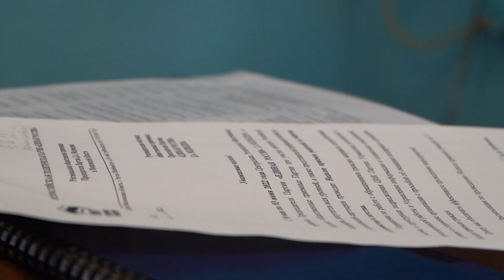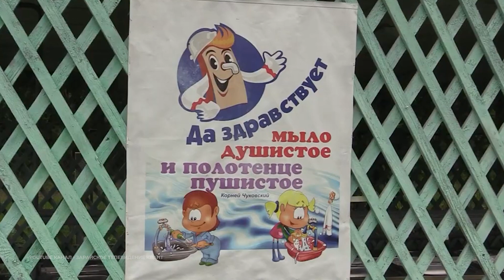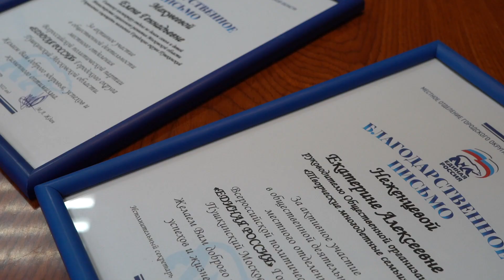Насущные вопросы. В отделении «Единой России» провели тематический приём «Материнство и детство»